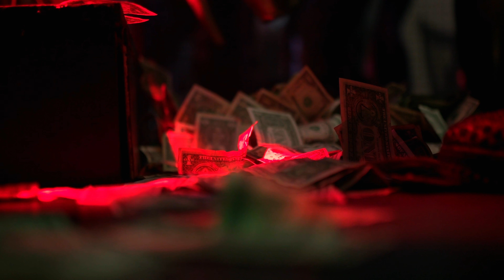KOTN - Ain't Going Back (Officical Video)